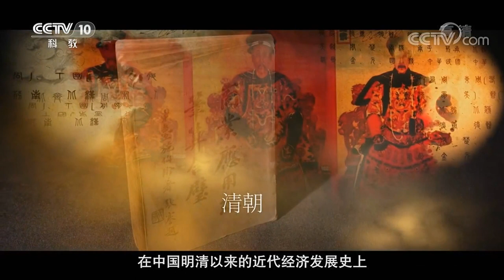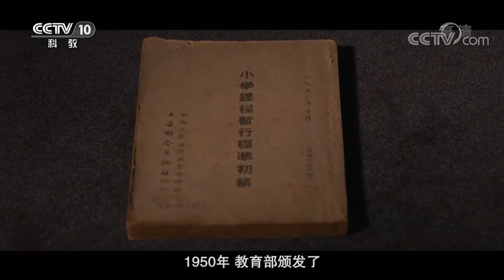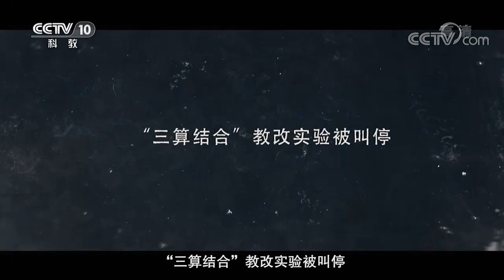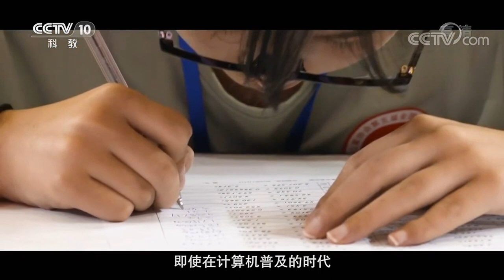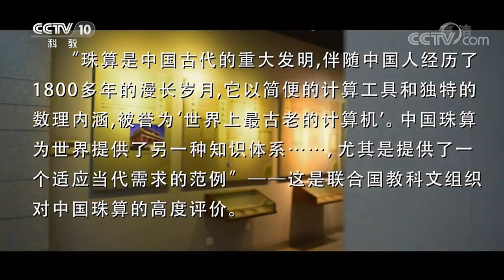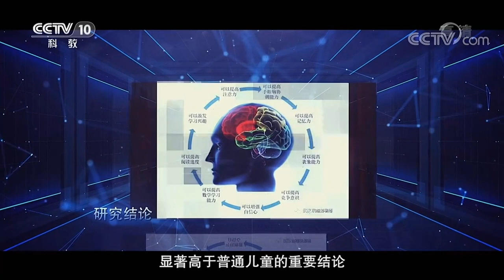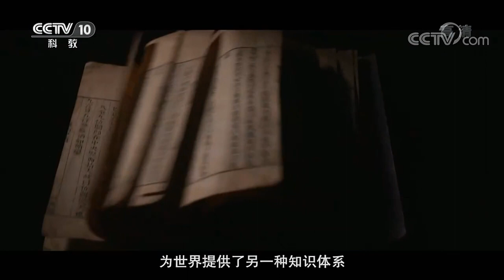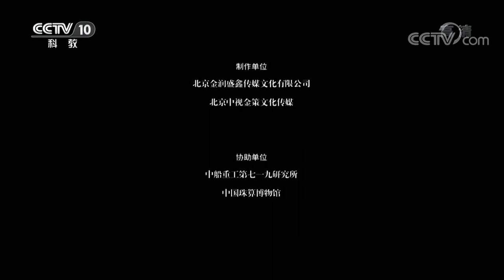중국주심산_聆听珠算的声音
중국주심산